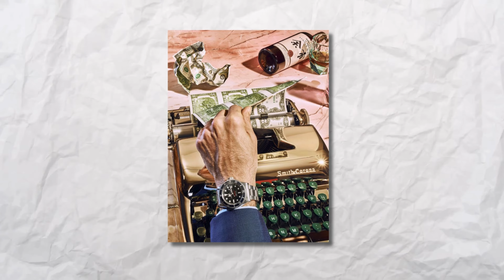Old Money vs. New Money by OldLuxus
"Old Money vs. New Money" is a captivating exploration of the contrasting worlds of traditional wealth and contemporary affluence. Delve into the intricate dynamics that distinguish these two financial paradigms and shape society's perceptions of wealth and privilege.

Old Money, rooted in generational wealth and inherited prosperity, embodies a sense of heritage, refinement, and aristocratic lineage. It is characterized by a long-standing tradition of opulence, where wealth is passed down through generations, shaping societal norms and values. With a focus on legacy living and timeless elegance, Old Money reflects a culture of sophistication and exclusivity.

In contrast, New Money represents a more recent acquisition of wealth, often achieved through entrepreneurship, innovation, or financial success within a single generation. It is marked by its dynamic and sometimes ostentatious displays of affluence, reflecting a rapid ascent to prosperity in the modern era. New Money exudes a sense of ambition, innovation, and risk-taking, reshaping traditional notions of wealth and social status.

Through this exploration, we uncover the nuances and complexities inherent in these two distinct worlds of wealth. From the preservation of tradition to the pursuit of new opportunities, "Old Money vs. New Money" offers a thought-provoking journey into the evolving landscape of privilege and prosperity. Join us as we navigate the intersections of heritage and innovation, tradition and progress, to understand the ever-evolving dynamics of wealth in society.